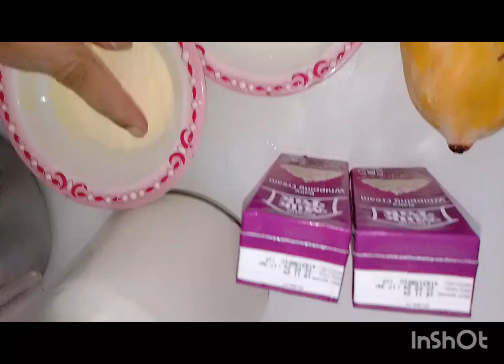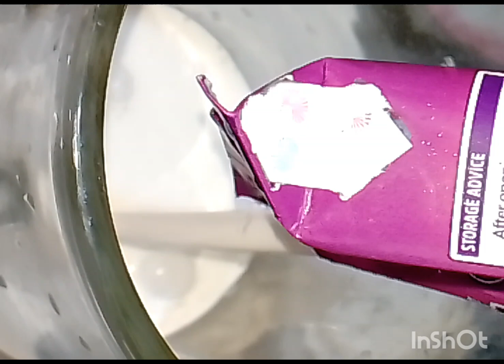3 ingredients mango ice cream|mango ice cream step by step banay Ka tariqa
3 ingredients mango ice cream|mango ice cream step by step banay Ka tariqa|mango

mango milk ice-cream recipe

mango ice cream in blender